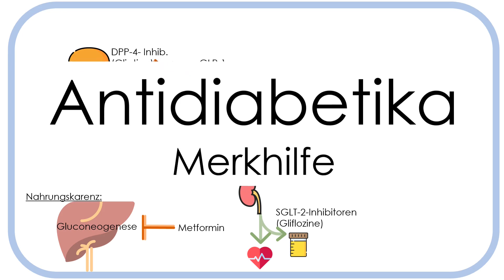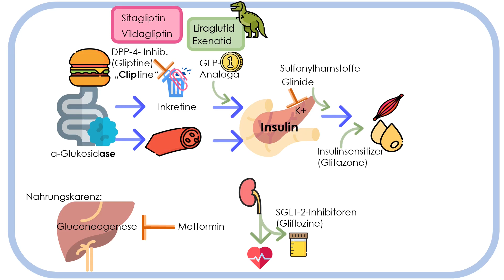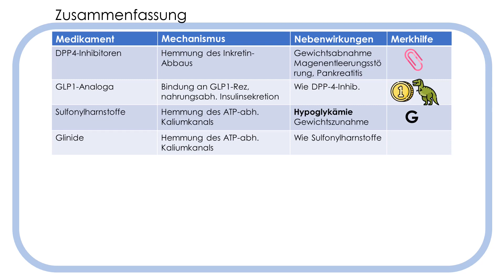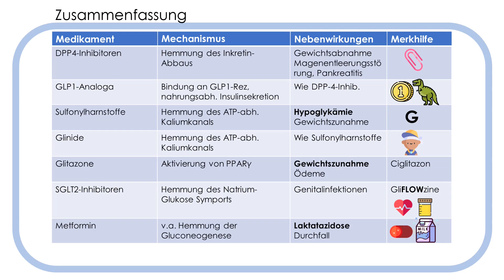Antidiabetika – Einfach merken (Gliptine, Glinide, Glitazone, Gliflozine, Glibemclamid, GLP-1, etc.)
Verloren im Pharmakologie-Dschungel❓ Wir haben in unserem Pharmakologie-Skript alle Wirkmechanismen, Indikationen, Nebenwirkungen und Besonderheiten zusammengetragen!

Tägliche Dosis Medizin? Jetzt unter "medi_know" auf Instagram!

@Medi Know  macht medizinische Lernvideos mit einer ständig wachsenden Anzahl neuer Videos. Unterstütze uns mit einem Abo, Like und Feedback!
Euer Medi-Know-Team :)

Dieses Video wurde mit großer Sorgfalt erstellt. Die Inhalte und Informationen sind akademischer Natur und dienen nur Informations- und Lernzwecken. Es gibt keinerlei Gewähr für die Richtigkeit, Vollständigkeit und Aktualität der bereitgestellten Inhalte. Jede Anwendung und Applikation erfolgt auf Gefahr des Nutzers. Jede Form von Haftungsansprüchen aus der Anwendung dieses Videos werden zurückgewiesen.